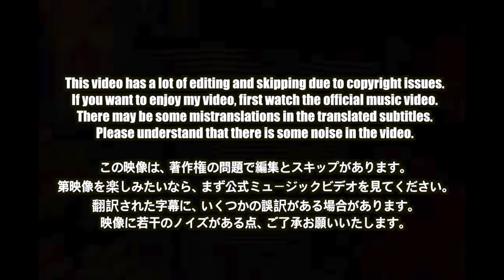🇯🇵🇰🇷🔥Korean Hiphop Junkie react to SHOW YOU CAN (Prod. Czaer, JAKOPS) - MAYA & COCONA of XG